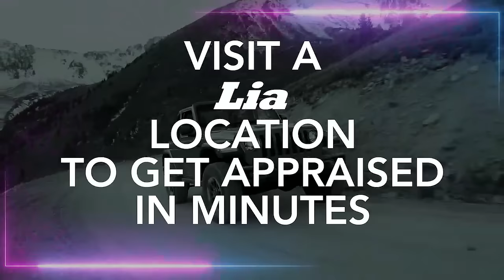Lia Cars Release Your Lease 2023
Turn in your lease with Lia and Save!